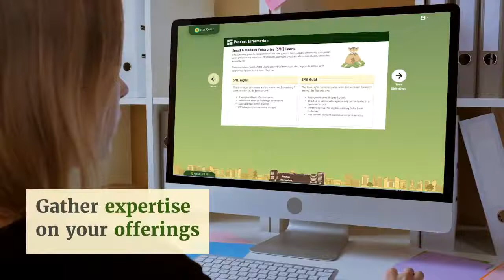SalesQuest Simulation Teaser | KNOLSKAPE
The SalesQuest simulation places a user in the shoes of a sales executive, who is tasked with selling a B2B solution to individual customers. The user is presented with a sales funnel and no customer to begin with. The user needs to generate leads, qualify them, and with more and more interactions, convert them into revenue – just like a real-life scenario!